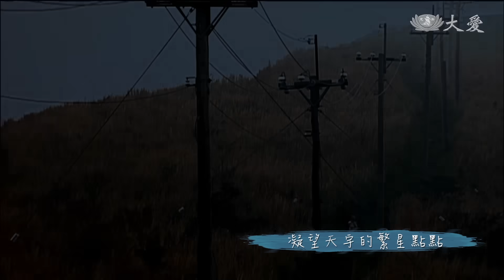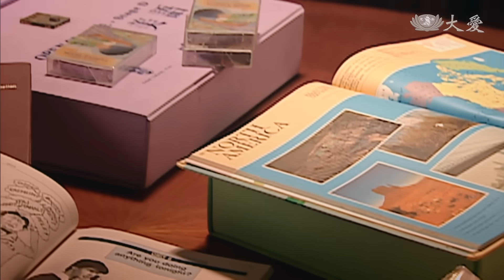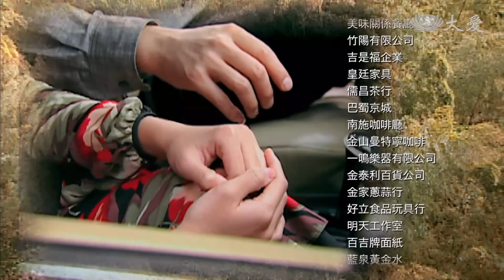[草山春暉] - 第34集 / Sunshine on Grass Mountain (ENG CC)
阿咪不顧母親反對與明志見面，明志把在公司不愉快的事說給阿咪聽，阿咪認為高家最重要的資產就是兄弟團結，明志覺得阿咪的觀念跟高家人很像。心華原本想尋求淑妍的支持，卻反被淑妍相勸；明志也在猶豫移民的事，想找阿咪聊聊，卻被阿咪母親阻止。國良問明志，是不是喜歡阿咪而不自覺…

［主演］檢場
(02590034)